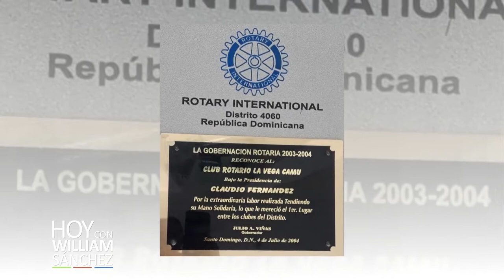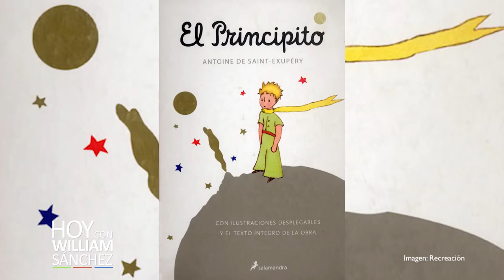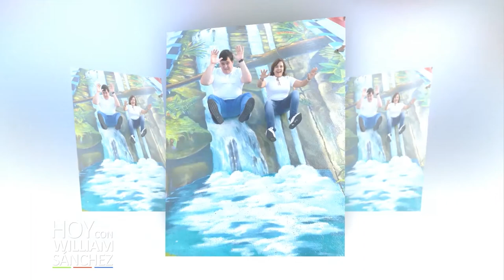Claudio Fernández - Hoy Con William Sánchez